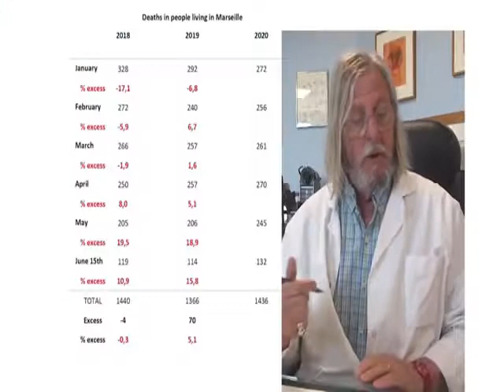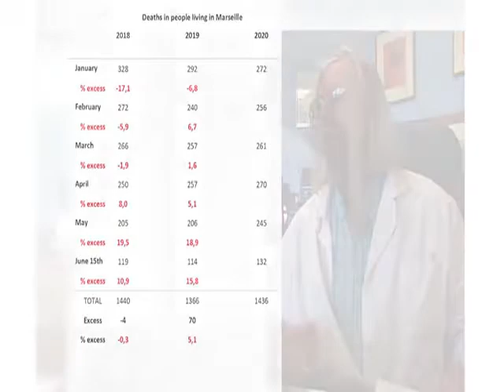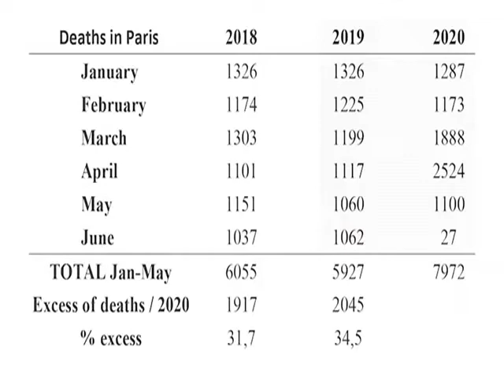LE COVID -19 PLUS INOFFENSIF QUE LA GRIPPE A DIT DIDIER RAOULT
Les chiffres de l'INSEE donnent raison aux propos du professeur, c'était une petite grippe saisonnière !Q: «Il y a encore beaucoup de gens qui prétendent que le coronavirus est moins pire que la grippe, notamment un médecin québécois qui a un discours très à contre-courant. Ce médecin dit sur Twitter, en s’appuyant sur des données de l’Institut Louis Pasteur, que la COVID-19 est seulement plus mortelle que la grippe chez les personnes âgées et que dans tous les autres groupes d’âge, elle est moins mortelle que la grippe.